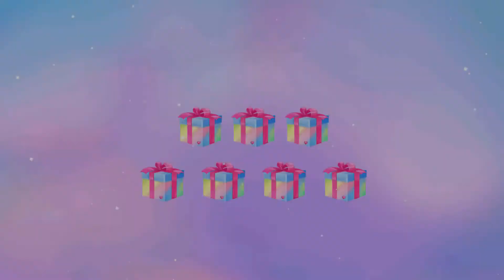Dress Up Game for Kids | My Little Princes